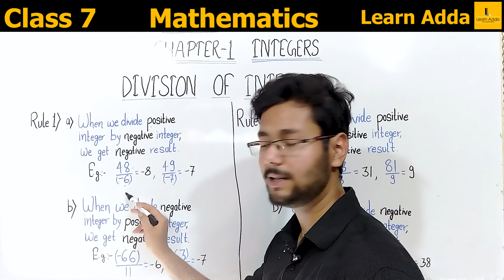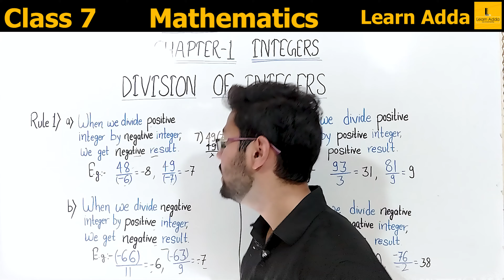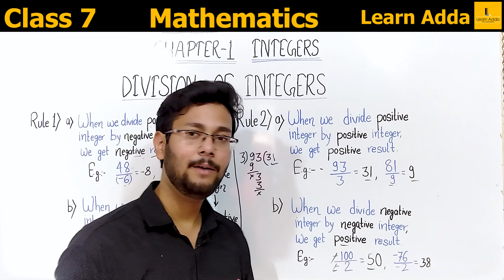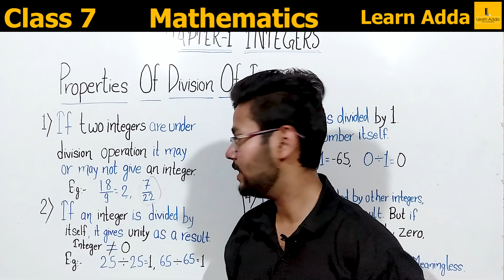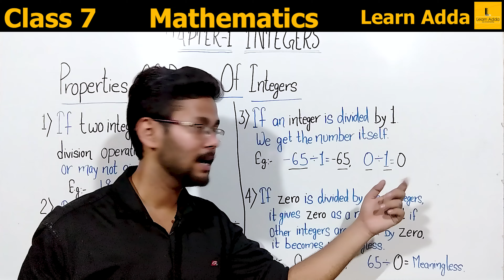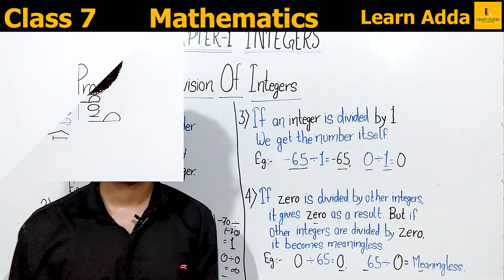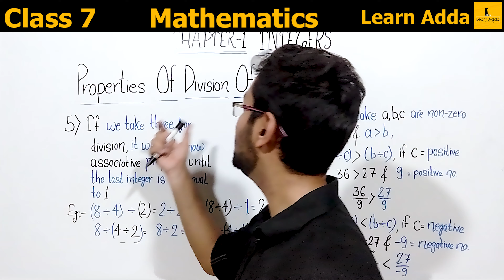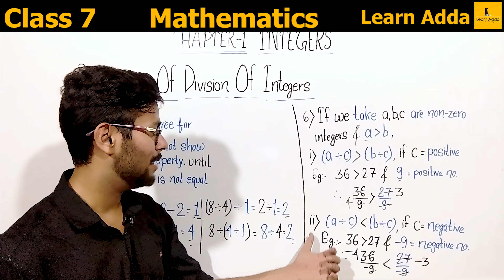Division of integer in hindi | integer class 7 in hindi | part 8 | SP.Jana | learn Adda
Hello students in this video :-
we learn about ( integer )Division of integers of class 8 ||
In next video we learn next topic of chapter :-    -: Learn Adda :-
                                           -: PLEASE :-
If you not understand something then comment on this comment section we will try to solve your problem thankyou :-

-: Ignore some titles :-
math class 7 Division of integers introduction
math class 7 Division of integers  in Hindi
class 7 mathematics Division of integers in Hindi